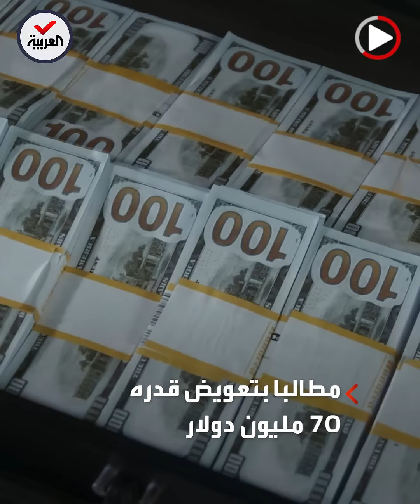بسبب هيلاري كلينتون.. تغريم ترمب نحو مليون دولار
محكمة تغرم ترمب نحو مليون دولار بسبب شكوى "عبثية" ضد